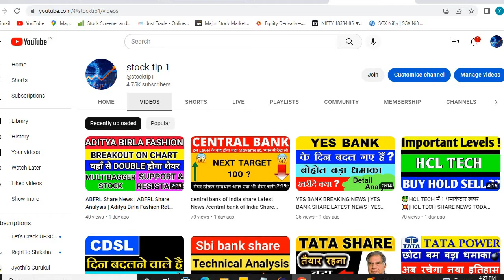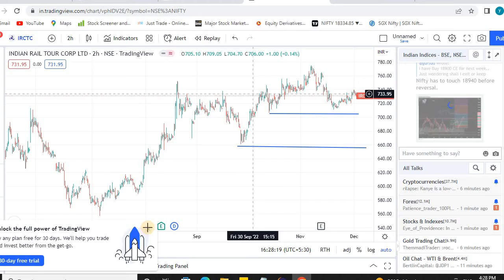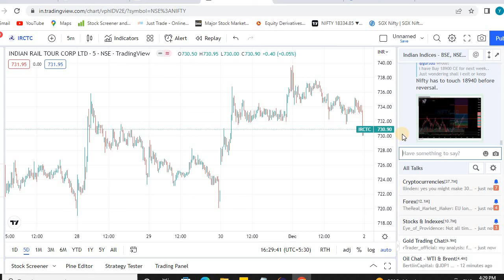IRCTC SHARE • IRCTC SHARE LATEST NEWS • IRCTC SHARE LATEST NEWS TODAY • IRCTC SHARE TARGET 🤑